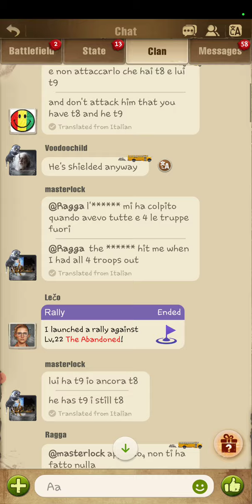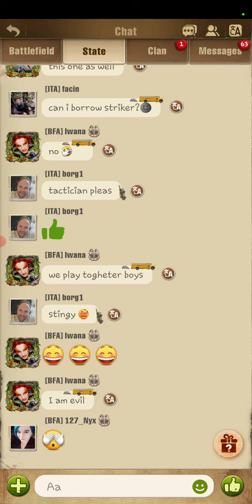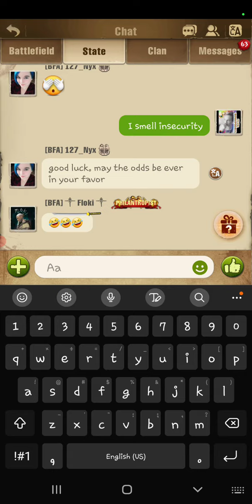Bitching About Glitching: chats ruining my RZ prep